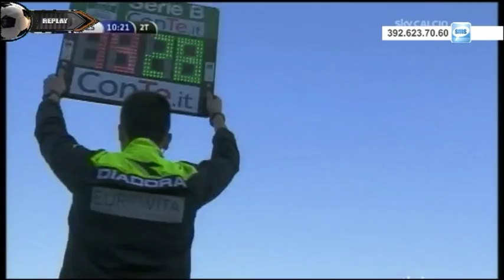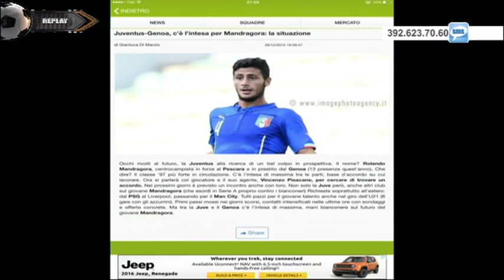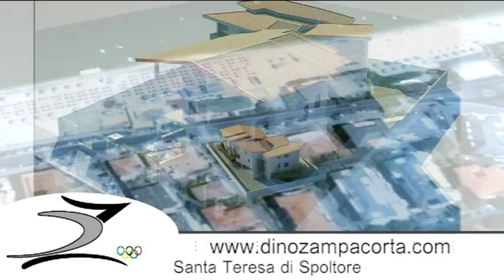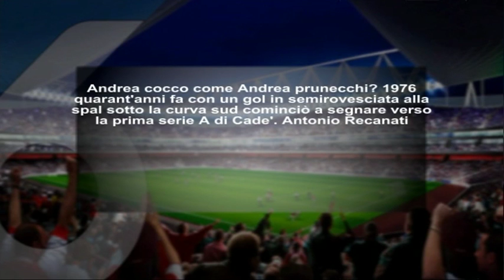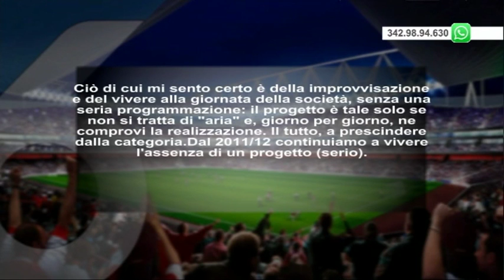Replay 17^ puntata del 28 dicembre 2015